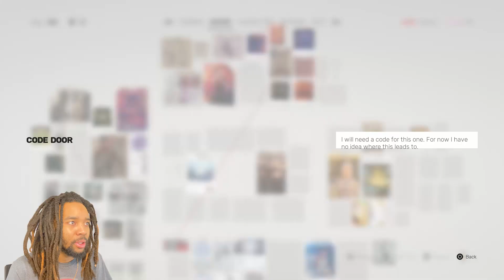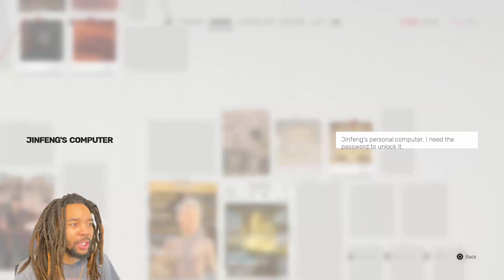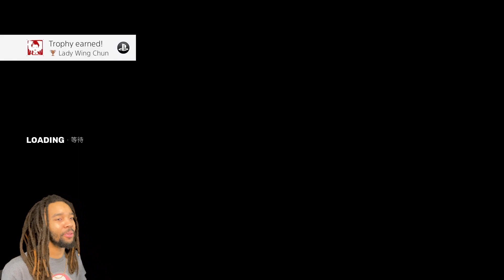[6] The Tower Boss Is CHEEKS | Sifu Gameplay Walkthrough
she is not HER